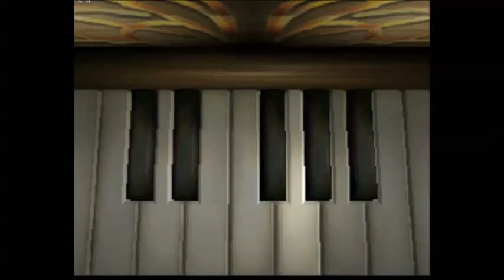Echo Night part 7/8 : Sauvetage de l'équipage!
7ème partie sur l'excellent Echo night 1 (ps1) enregistré sur twitch.